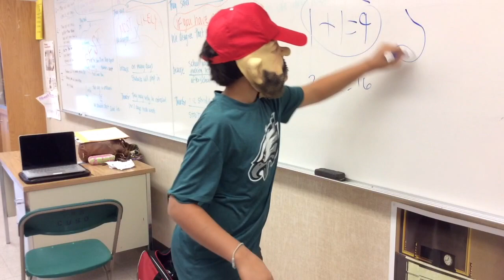MISS CRINGE is the WORST TEACHER EVER! - THE DAYDREAMER'S ACADEMY "Miss Cringe"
This funny video for kids was made by students at The Daydreamer's Academy after school program.

IT'S THE TDA SHOW is a funny YouTube Show for kids that showcases the creative video and musical talents of students at The Daydreamer's Academy.

We release shows every week!